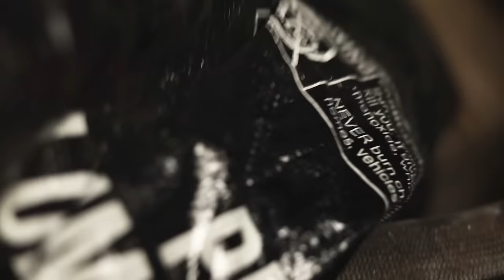Amazingly Tender & Juicy Grilled Lamb Chops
In this episode, I will show you how to grill lamb chops. This Greek-inspired dish is absolutely delicious and loaded with tenderness and flavor.  It is easy to do: marinate for 24 hours, then sear the lamb chops at about 600 degrees for around 3-4 minutes on each side until you get a perfect caramelized crust and a bit of char. They come out super juicy and moist!

The key to getting the perfect grilled lamb chops is to cut them into double chops, because they’re thicker to grill them perfect medium rare with a great crust. I couldn’t wait to take a bite!

If you’re looking to start cooking, have FOGO CHARCOAL delivered directly to your backyard!

Let us keep you posted and follow FOGO Charcoal to get in on recipes for good experiences: